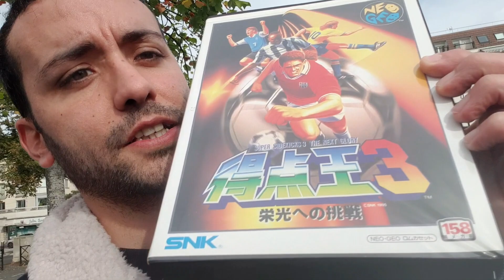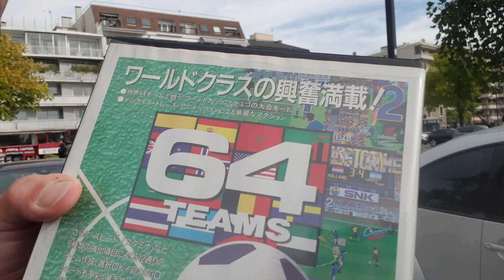Archéoretro #6 SuperSideKicks3 AES💙, Version JAP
Super SideKicks 3...
Un des meilleurs jeu de Sport avec Street Hoop  sur Neo-Geo.
Petite Vidéo du jour de l'extraction dans le 94, toujours en recherche de nouvelles perles.